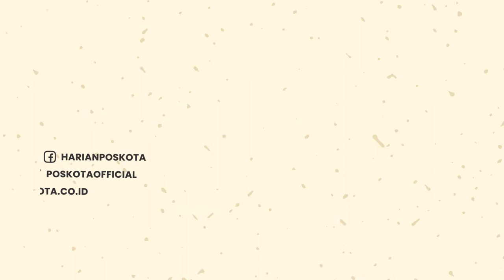Waduh! Sebuah Perahu Nelayan Tenggelam Tertabrak Kapal Kargo di Sulsel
Sebuah perahu nelayan tenggelam ditabrak kapal kargo di Laut Takalar, Sulawesi Selatan (Sulsel).

Tabrakan kapal ini terjadi di Perairan Pulau Tanakeke, Selasa (5/7/2022) sekitar pukul 14.30 WITA.

Sebanyak 15 ABK kapal nelayan dilaporkan selamat dalam insiden itu.

Akibat insiden ini, pihak kapal kargo akan bertanggung jawab atas kecelakaan laut tersebut. Termasuk mengganti kapal nelayan yang tenggelam.

-YPN-